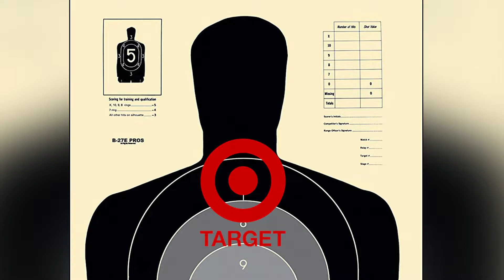I feel something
With the music I'm feeling Invincible over some video's that I think make it funny. Go to my about page for more info.